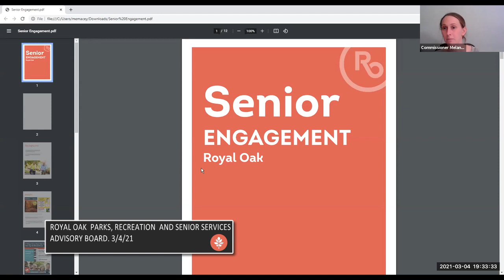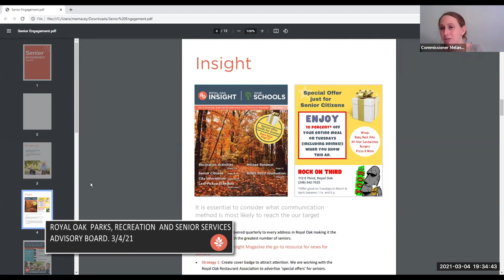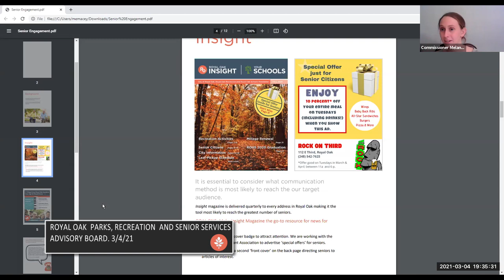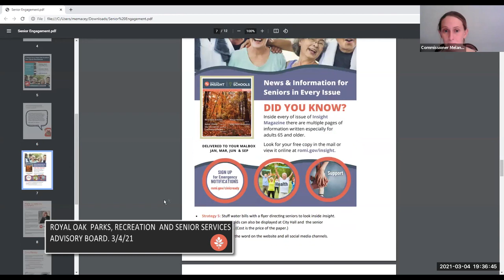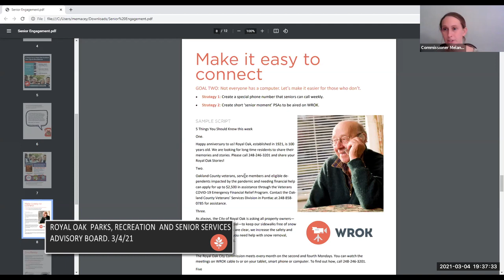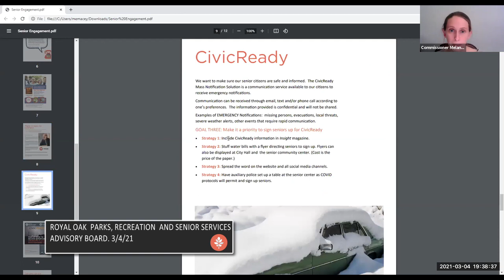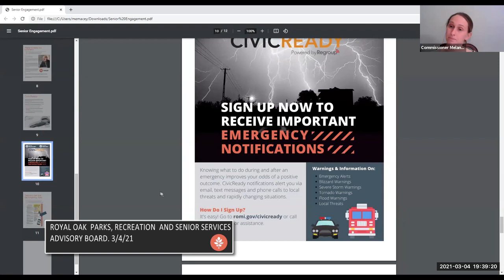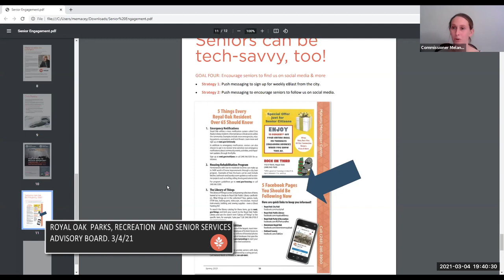Royal Oak Parks, Recreation and Senior Services Advisory Board; 3/4/21